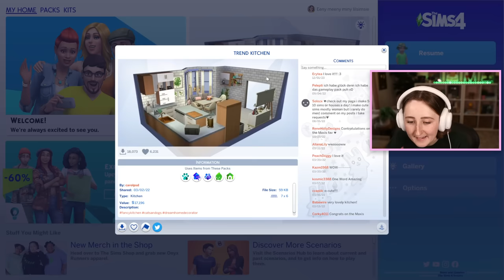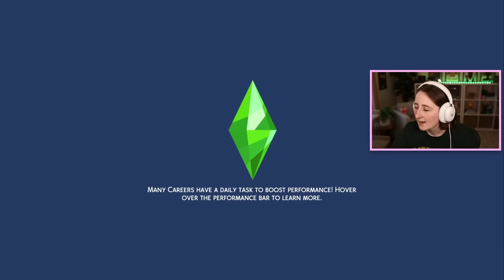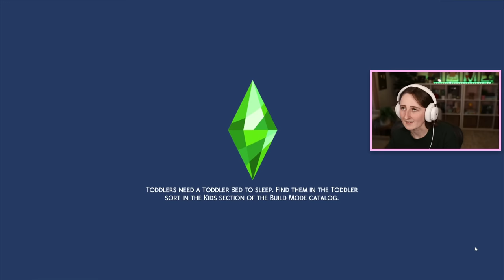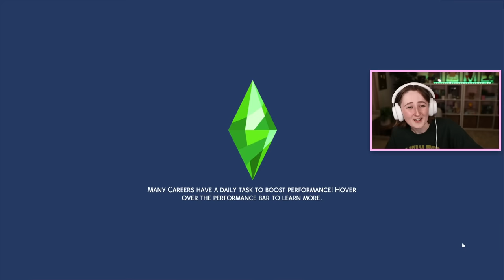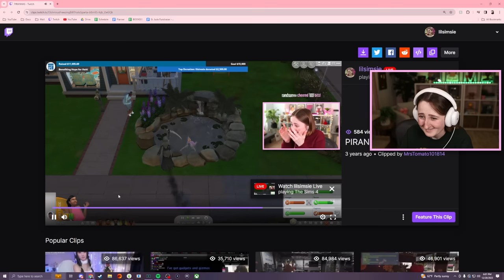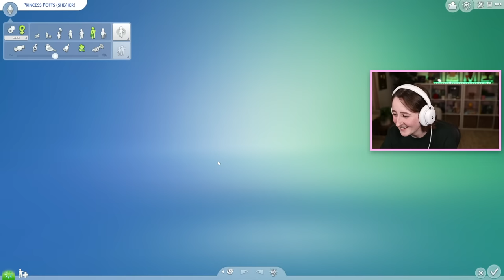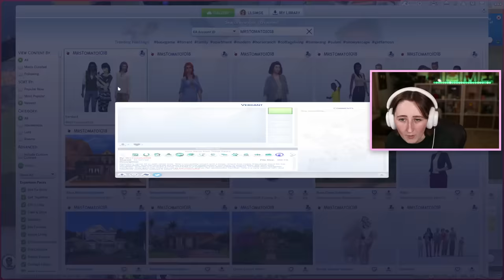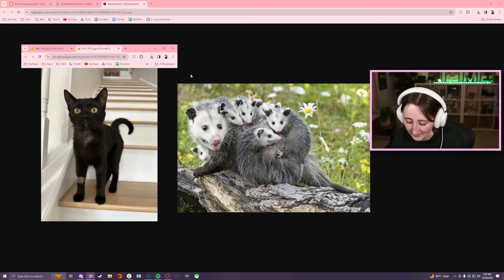speedrunning the detective career in the sims (Streamed 12/28/23)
FINALLY QUITTING THE DETECTIVE CAREER! YESSSSS!